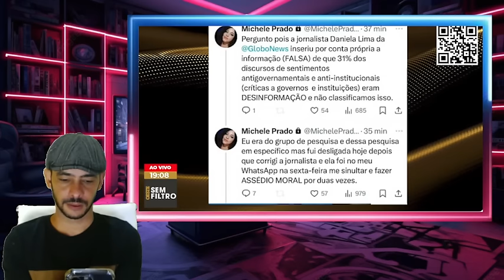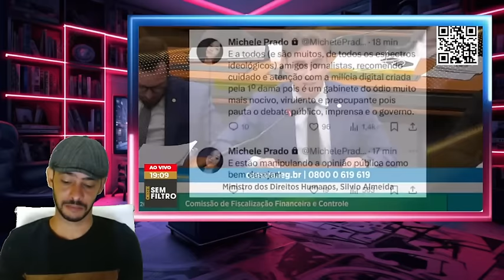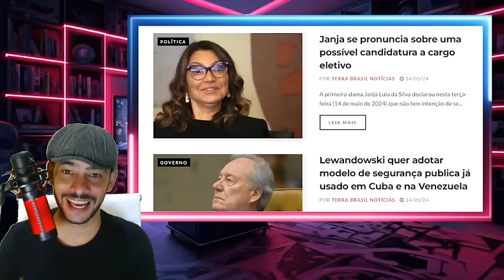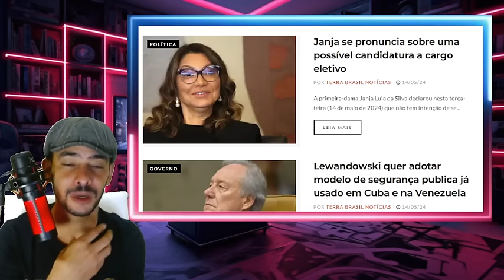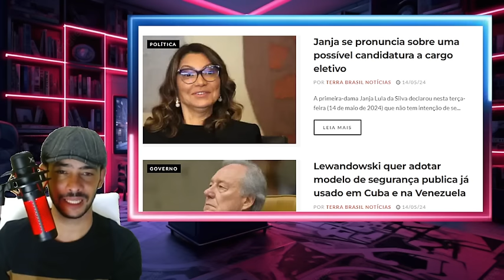EXPLODIU AGORA JANJA INVESTIGADA POR MILICIA DIGITAL DERRUBOU A QUADRILHA TODA LA